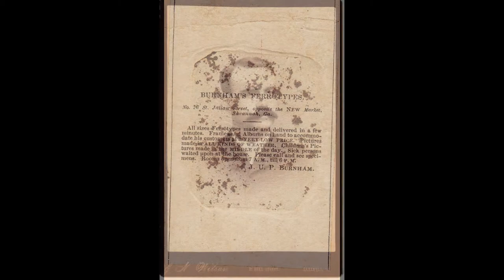Armstrong Davis album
Photographs from the family album owned by William Albert Davis and Florence Armstrong Davis.